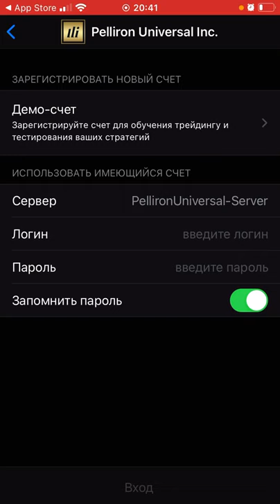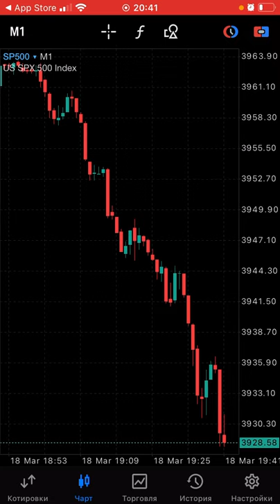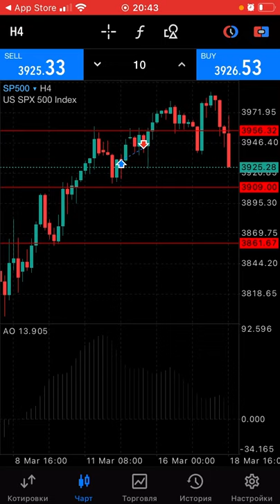Как установить торговый терминал на телефон | Трейдинг на телефоне | Метатрейдер 5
Для того чтобы не находиться перед компьютером, хорошо бы установить торговый терминал на телефон. Таким образом можно открывать и закрывать сделки или просто мониторить их если они открыты с компьютера.

Но анализ сделки, всё-таки лучше делать за компьютером. Так как проводить полный анализ не удобно, в силу размера экрана. Хотя, если уже опытный - то не так уж и сложно.

Ещё можете ознакомится с возможностью безубыточной торговли по Программе страхования счета -

VIP Platinum VIP Gold - 48% годовых на активный счёт + 15$ cashback + 2x Страховки -